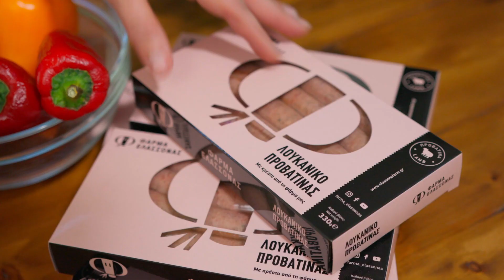ΠΡΟΒΕΙΟ ΛΟΥΚΑΝΙΚΟ ΣΠΕΤΣΟΦΑΙ ΦΑΡΜΑ ΕΛΑΣΣΟΝΑΣ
ΠΡΟΒΕΙΟ ΛΟΥΚΑΝΙΚΟ ΣΠΕΤΣΟΦΑΙ ΦΑΡΜΑ ΕΛΑΣΣΟΝΑΣ | Meet Elassona Farm

ΥΛΙΚΑ (3-4 άτομα)

6 πρόβεια λουκάνικα ΦΑΡΜΑ ΕΛΑΣΣΟΝΑΣ
1 πιπεριά κόκκινη Φλωρίνης κομμένη σε μεγάλα κομμάτια
1 πιπεριά κίτρινη κομμένη κομμένη σε μεγάλα κομμάτια
1 πιπεριά πράσινη κομμένη σε μεγάλα κομμάτια
1 μεγάλο καρότο κομμένο σε κύβους
10 ντοματίνια κομμένα στα δυο
1 μεγάλο κρεμμύδι ψιλοκομμένο
1 σκελίδα σκόρδο ψιλοκομμένη
1 κ.σ. μαϊντανό ψιλοκομμένο
1/2 φλιτζάνι ελαιόλαδο
1 φλιτζ.τσαγ. σάλτσα ντομάτας
λίγο κόκκινο κρασί
πιπέρι μαύρο φρεσκοτριμμένο
αλάτι

ΕΚΤΕΛΕΣΗ

Κόβετε τα λουκάνικα στη μέση και σε ένα τηγάνι με καπάκι τα σοτάρετε με λίγο ελαιόλαδο.
Τα σβήνετε με λίγο κόκκινο κρασί και εφόσον εξατμιστεί το αλκοόλ, προσθέτετε το ψιλοκομμένο κρεμμύδι μαζί με το σκόρδο και στη συνέχεια τις πιπεριές, το καρότο και τα ντοματίνια, αλατοπιπερώνετε λίγο και ανακατεύετε σιγά έως ότου σοταριστούν ελαφρά τα λαχανικά. Τέλος, ρίχνετε τη σάλτσα ντομάτας, αλάτι, πιπέρι και κλείνετε με το καπάκι.
Αφήνετε να δέσει η σάλτσα και πασπαλίζετε με ψιλοκομμένο μαϊντανό λίγο πριν σερβίρετε.

Συνταγή: ΠΡΟΒΕΙΟ ΛΟΥΚΑΝΙΚΟ ΣΠΕΤΣΟΦΑΙ ΦΑΡΜΑ ΕΛΑΣΣΟΝΑΣ
Directed by: Stathis Kalafatas
Film & Edit by: IMSartworks